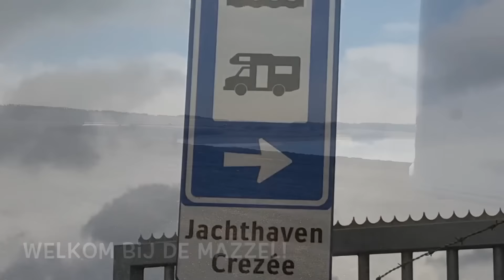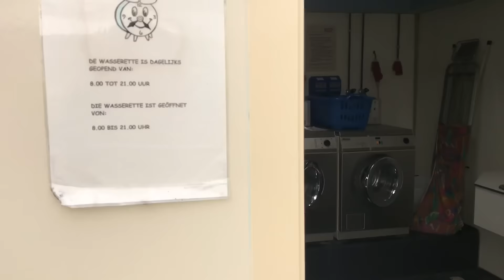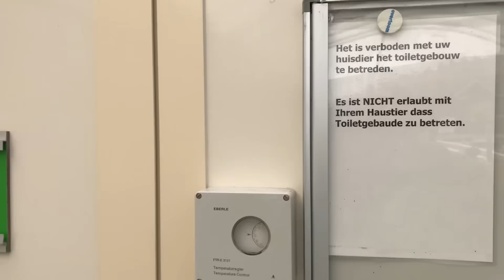Camperplaats Jachthaven Crezee Lage Zwaluwe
Dit keer bezoeken we een camperplaats nabij het natuurgebied de Biesbosch.
Vanaf half April vaart hier een bootje naartoe vanaf ongeveer 1 km van de camperplaats